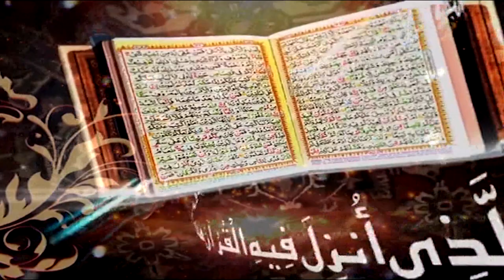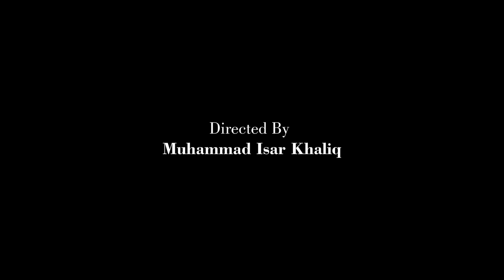Surah Al Haj Ayat 26 to 32 | Prof. Dr. Qazi Sultan Sikandar